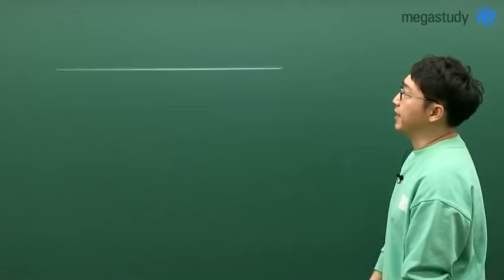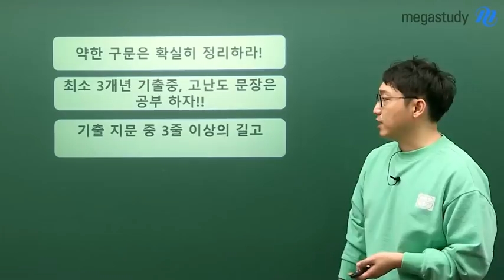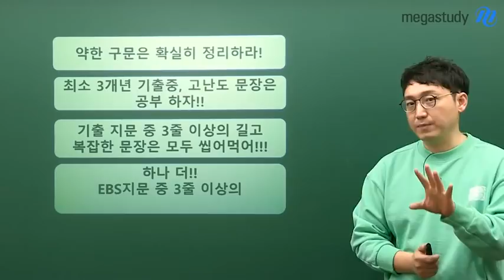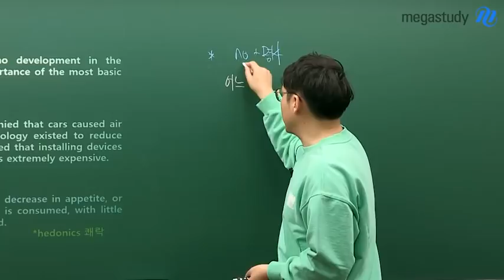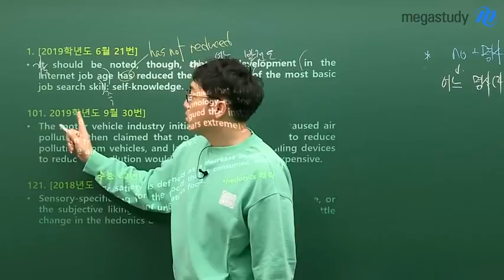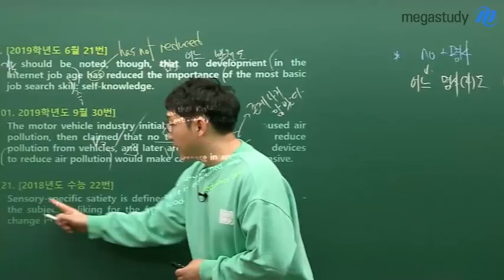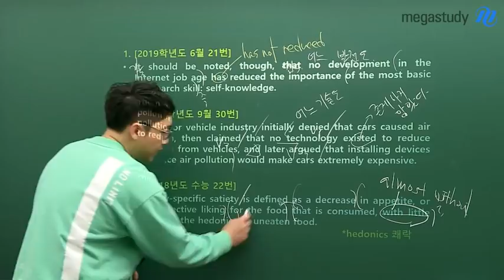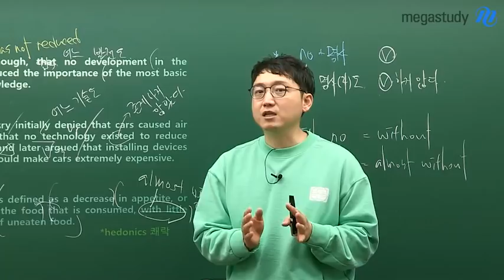[메가스터디] 영어 김기철 쌤 - ☆6평 대비☆ 해석이 약해서 점수가 안 나와요ㅠㅠ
지금부터 시작해야 하는 6평 대비

모든 글이 어려운 게 아니라, 읽는 속도가 느린가요?

문장이 길어지면 단어만 기억나고 해석이 안 되나요?

언제까지 이런 문제를 해결하지 않고, 미루려고 하나요?!

이제 미루지 말고, 직면합시다.
3줄 이상의 복잡한 문장을 해석하는 방법,

해석이 약해서 점수가 안 나오는 학생들은 꼭 확인하세요 :)